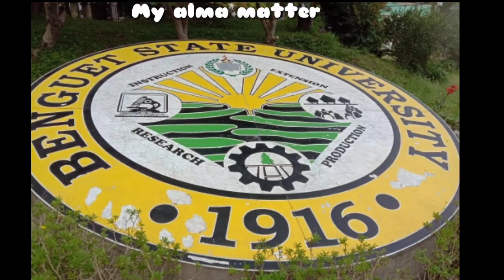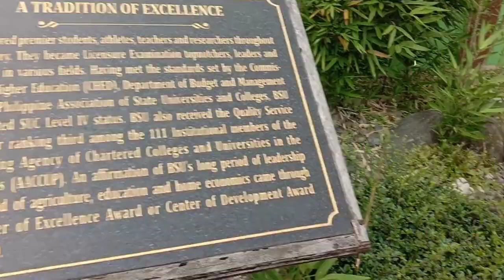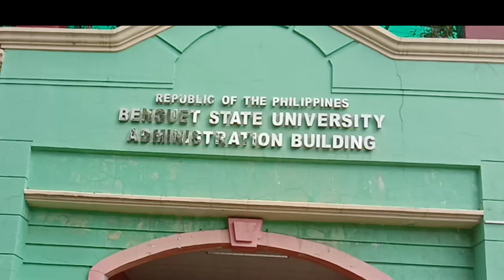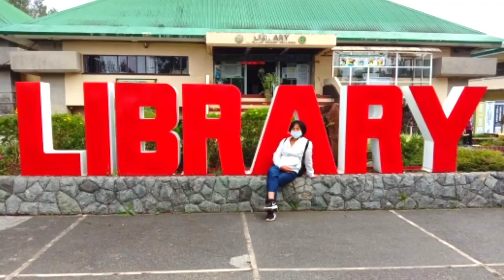Nang nagyaya si mam na maglakad lakad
Visiting our alma matter#BenguetStateUniversity